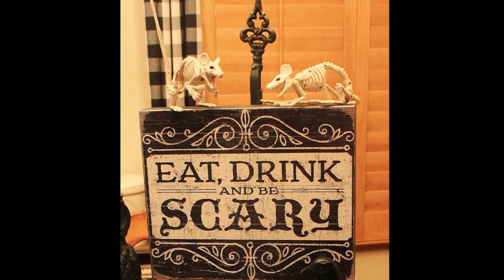HALLOWEEN HOME DECORATING IDEAS - SPOOKY GLAM HALLOWEEN DECOR- HALLOWEEN PARTY IDEAS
Thanks for joining me today.  I am sharing some Halloween decor and a couple of shout outs.